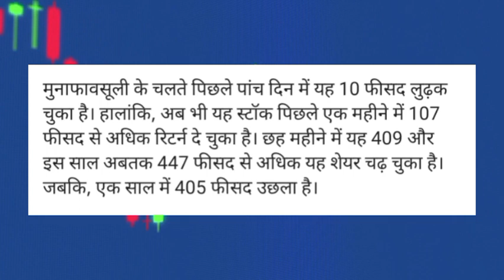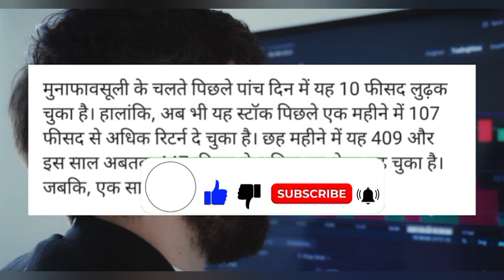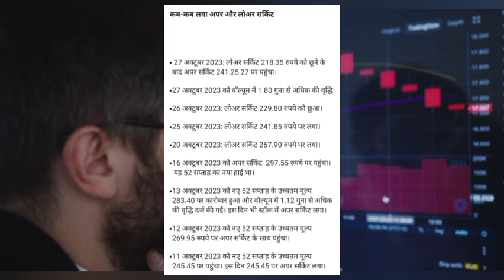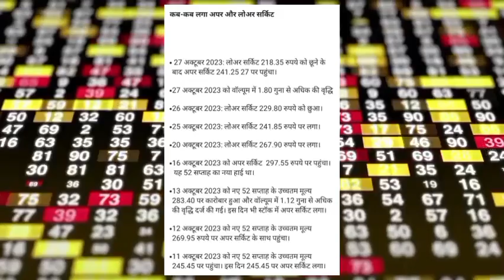Piccadily Agro Industries share target! Piccadily Agro Industries share news today